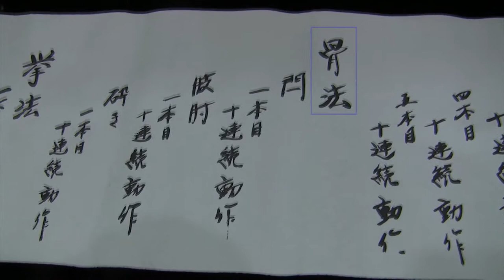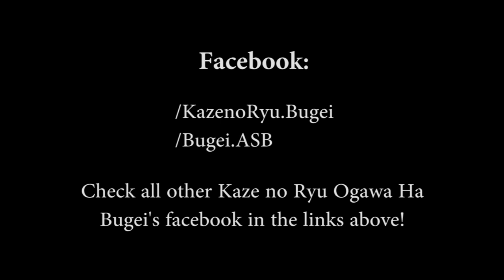Ogawa Ryu - IBS - ASB - Experience Series - Koppoujutsu 6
Last of six videos. Shot during internal course.

In Brazil, with Shidoushi Thiago Moraes and students.